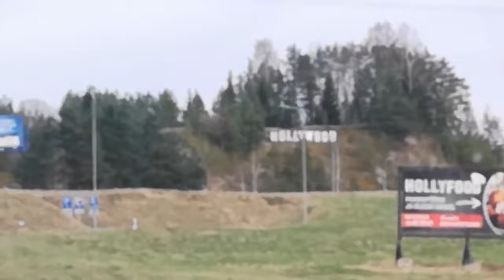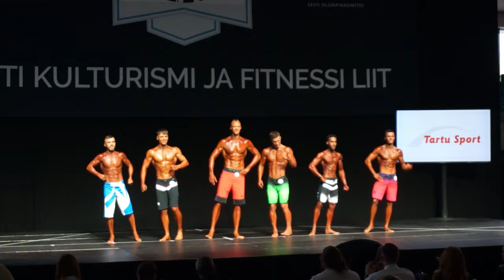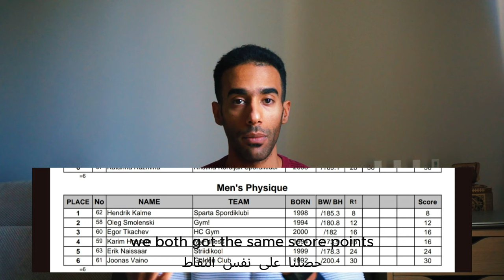Show Day Estonian Nationals (Men's physique ) - يوم البطولة حققت مركز كام ؟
بطولة جمهورية استونيا لكمال الاجسام فئة المينز فيزيك يا تري حققت مركز كام ؟
الفيديو مترجم للغة العربية
My participation in the Estonian Nationals bodybuilding competition guess what was my placing ?
video is in English and translated into Arabic language